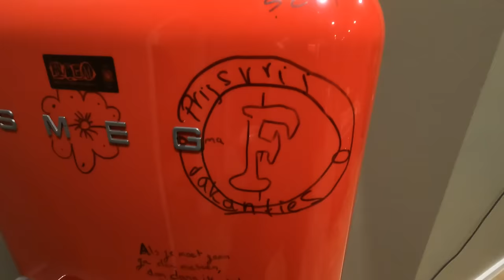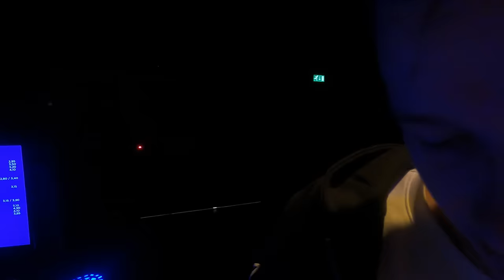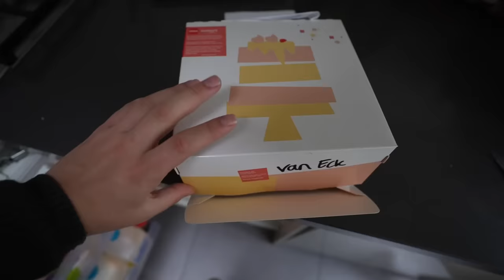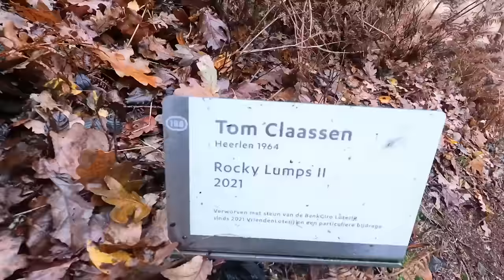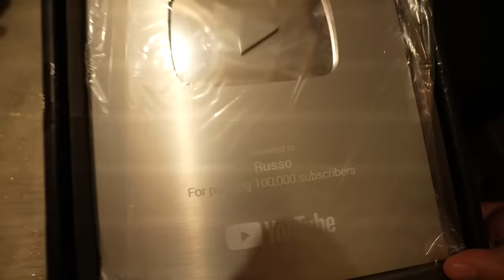MIJN LEUKSTE WEEK OOIT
Grote shout out naar de beste editor ter wereld en tevens de editor van deze video: